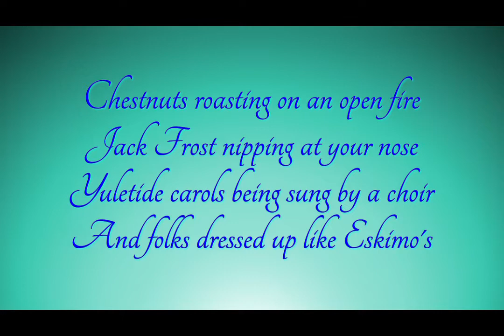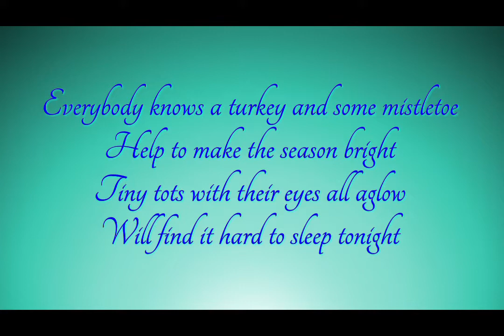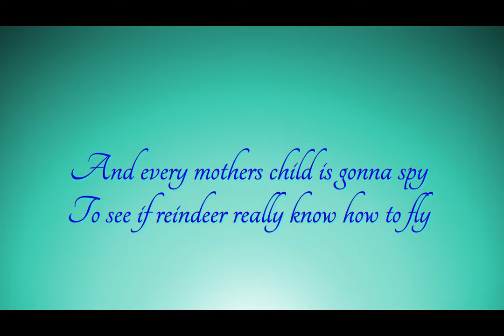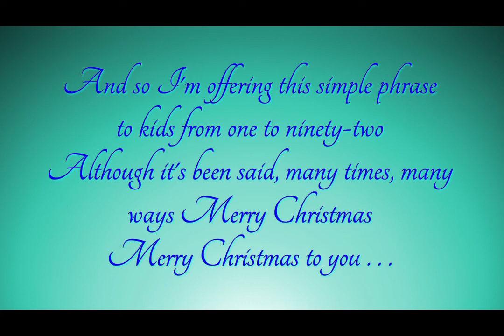'The Christmas song Chestnuts' (With Lyrics) a vocal cover by Alan Guscott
The Christmas Song (Nat King Cole)

And ev'rymother's child is gonna spy
Although its been said many times,
Many ways: "Merry Christmas to you"
Source: Musixmatch
Songwriters: Torme Mel / TORME MELVIN H / TORME MELVIN H / TORME MEL
The Christmas Song (Merry Christmas to You) lyrics © Sony/ATV Tunes LLC, Mel Torme Trust, Juvenile Delinquent Music, MESQUITE-MUSIC CORP, BURKE-VAN-HEUSEN INC